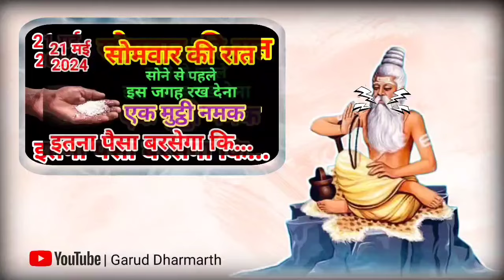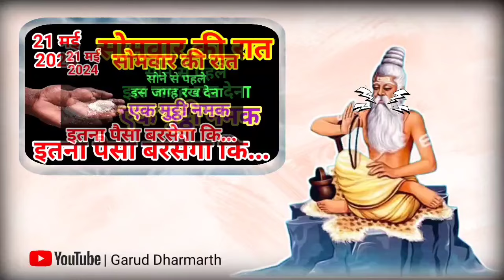20 मई सोमवार की रात नमक का ये उपाय पितृदोष शनिदोष कालसर्प दोष सब होगा खत्म धनवान हो///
20 मई सोमवार की रात नमक का ये उपाय पितृदोष शनिदोष कालसर्प दोष सब होगा खत्म धनवान हो//

20 मई सोमवार धनप्राप्ति उपाय, 4 लौंग का उपाय पैसा पानी की तरह आएगा 7 पीढ़ी तक धन बरसेगा/

20 मई सोमवार धनप्राप्ति उपाय, नमक का उपाय पैसा पानी की तरह आएगा 7 पीढ़ी तक धन बरसेगा

20 मई सोमवार धनप्राप्ति उपाय, नमक का उपाय पैसा पानी की तरह आएगा 7 पीढ़ी तक धन बरसेगा/

आज की वीडियो में बताएंगे 20 मई सोमवार पर चुपचाप 🤫 करें नमक वाला महाउपाय देवी माँ करेगी हर इच्छापूरी//, जिसे करने से माता रानी हर मनोकामना इच्छा पूरी करेंगी में, इस उपाय को करने से घर में धन सुख और समृद्धि की वृद्धि होगी साथ-साथ जीवन में माता रानी का आशीर्वाद प्राप्त होगा

 सोमवार के दिन किए जाने वाले सभी विशेष उपाय
इस वीडियो में हम आपको वह नमक का उपाय के बारे में बताएंगे जिन्हें आपको नवरात्री के दिन करना है जिससे आपको धन प्राप्ति हो सकती है।